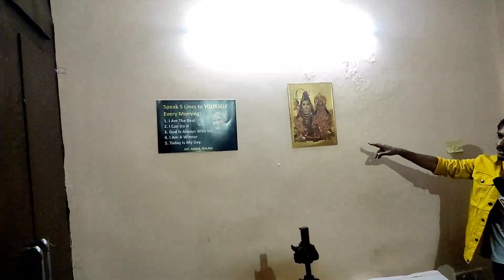upsc aspirants in mukherjee nagar | girls upsc aspirants in mukherjee nagar | upsc motivation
1.nagar Delhi
2.Delhi mukhreeje nagar
 3.Mukherjee nagar